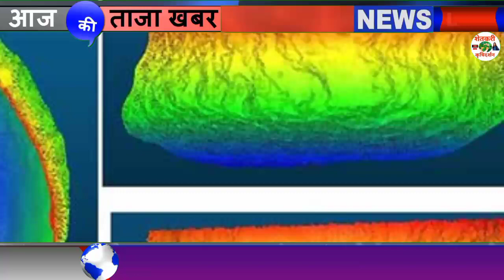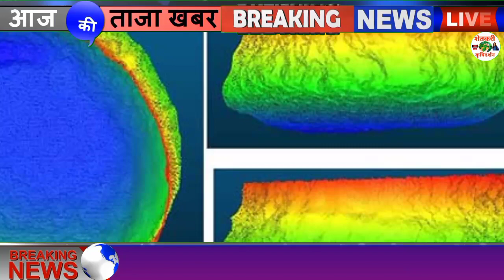या भागात वादळी वार्‍यासह मोठा इशारा महाराष्ट्राचा मोठा हवामान अंदाज Today Whether News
हवामान अंदाज महाराष्ट्र 2020 :22 23 सप्टेंबर 2020 - आजचा हवामान अंदाज, इथे पाऊस | मान्सून अंदाज Weather

1⃣ YouTube चॅनल सबस्क्राईब करा.

3 जून मान्सून लाईव्ह अपडेट,
हवामान अंदाज 24 सपटेंबर 2020,
3 सप्टेंबर आणि26 सप्टेंबर पर्यंत कसा असेल हवामान अंदाज,
विदर्भ हवामान अंदाज, आजचे हवामान अंदाज 26 Septembaer हवामान अंदाज,

धन्यवाद.